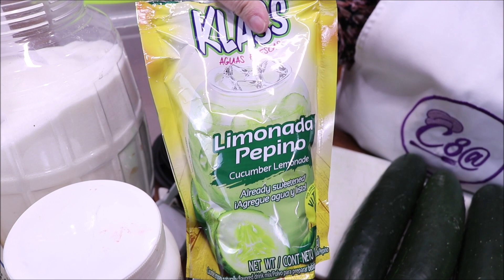Enpieza tu negocio hoy Raspalocos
Hola, mi nombre es Carmen. Esté es mi canal familiar y quiero compartir mis aventuras familiares contigo. Aquí encontraras de todo un poco desde vlogs, manualidades, juegos, piñatas y mucho más. �_____________________________________________
•Contactó o Contrataciones•

Si gustas enviarme una cartita 📬 o visitarnos en nuestro negoció familiar!
Aquí te dejo la dirección:
____________________________________________�SABÍAS QUE TENGO MI CANAL PRINCIPAL DE RECETAS?
Dónde encontrarás recetas realmente deliciosas que te ayudarán en cualquier ocasión. SI GUSTAN SEGUIRME? Te espero para que juntos nos deleitemos con cada receta.